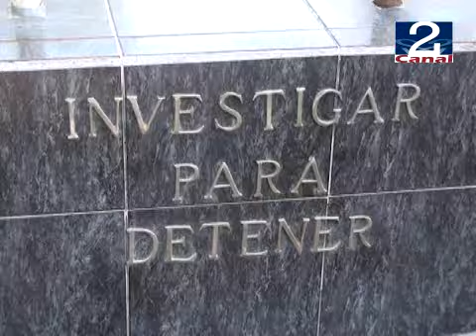16 MAY 2012 PDI ACLARA ROBO OCURRIDO EN SECTOR EL MAITEN.wmv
Gracias a información anónima aportada al nivel 134, personal de la PDI de nuestra ciudad logró aclarar un importante robo ocurrido en las últimas horas en el sector de El Maitén, según explicó el sub prefecto Jorge Moreno los antisociales sustrajeron diversas especies electrónicas entre ellas un home theater, un notebook, 2 discos duros, entre otros.
Recepcionada la información anónima se trasladaron hasta un domicilio de la población padre Demetrio Bravo en donde recuperaron parte de las especies sustraídas avaluadas en $800.000 y se detuvo a dos menores de edad identificados con las iniciales P.C.S. y F.C.M ambos de 17 años, los que por orden del fiscal de flagrancia fueron apercibidos conforme al artículo 26 y dejados en libertad.
Paralelamente se recuperó un notebook sustraído a una joven en la localidad de Pomaire, el cual fue entregado voluntariamente por el padre del autor material del ilícito el cual resultó ser otro menor de edad.